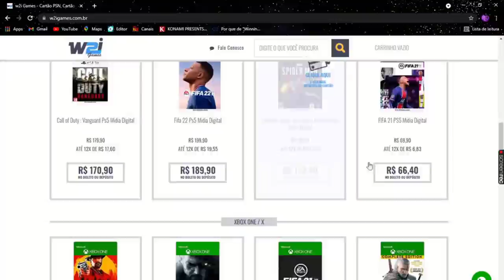EFOOTBALL 2022 - TESTANDO O JOGO NA ANTIGA GERAÇÃO (PS4/XBOX ONE) O JOGO ESTÁ BOM? ANÁLISE